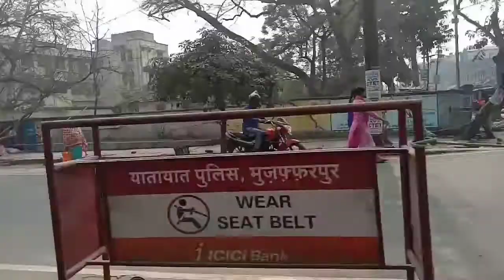मैं अपने देवर की शादी की शॉपिंग शुरू कर दी हूं देखोगे नहीं मैंने क्या-क्या लिया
मैं अपने देवर की शादी की शॉपिंग शुरू कर दिया हूं देखोगे नहीं मैंने क्या-क्या लिया